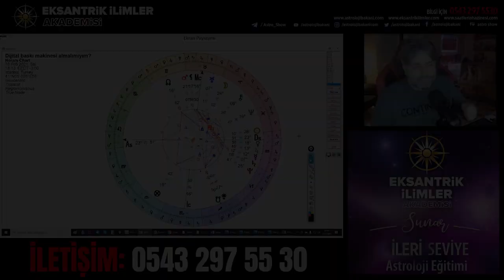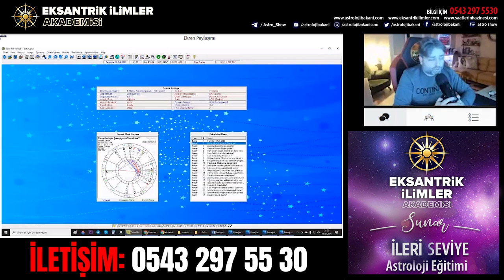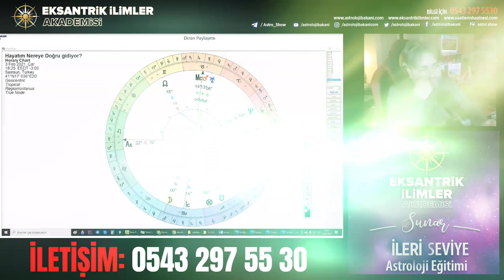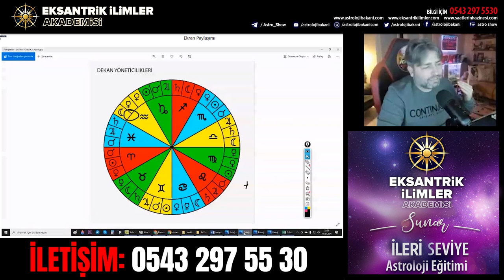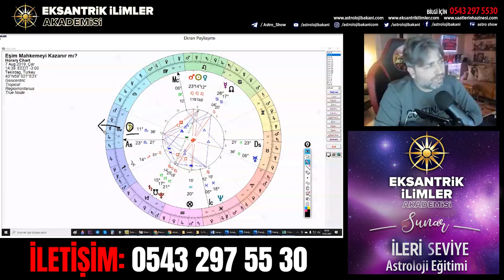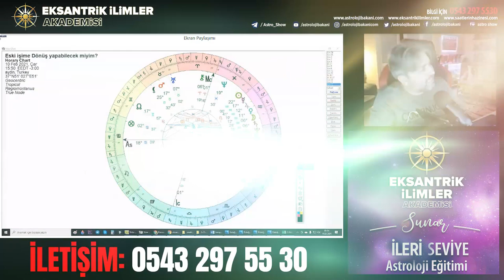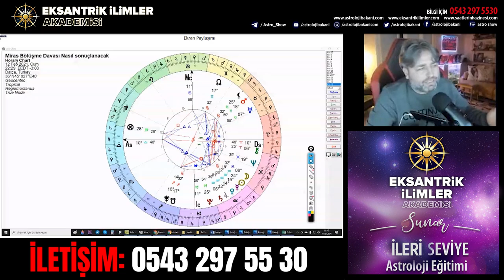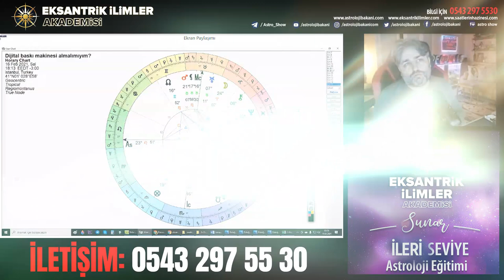Gökyüzü Asla Yanılmaz - Horary Astroloji - 5. Ders - İleri Seviye Astroloji Eğitimi | İlker Şahin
Acun Ilıcalı'nın Astrolojik Natal Haritası | 18. Ders -  İlker Şahin Burç Yorumları adlı videomuzu beğenmeyi unutmayın...

Sevgiler :)